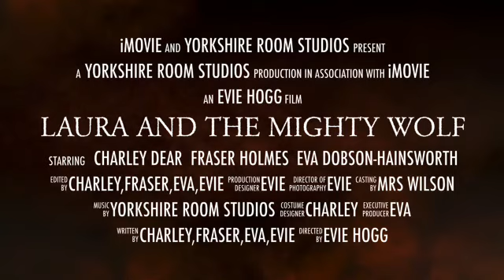Mythical Movie Trailer Winner - Cliffe V C Primary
This film was created for LitFilmFest by Cliffe V C Primary School, using literacy projects

LitFilmFest gives KS2 children a real purpose to write by sharing their completed projects with a national and global audience. Visit litfilmfest.com, download a project for free, and start your journey today.